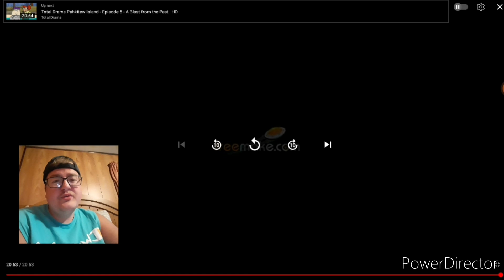"Bye Rodney" B-Dawg Reacts to Total Drama Pahkitew Island - Episode 4 - I Love You, I Love You Knots